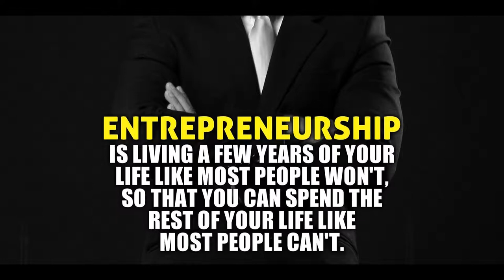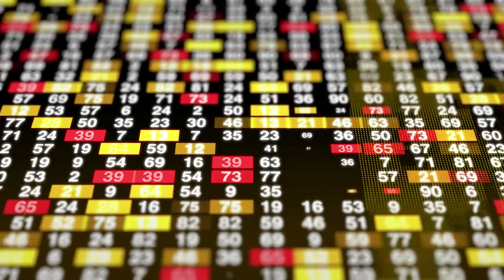Clariant Chemicals India And Gabriel India Limited